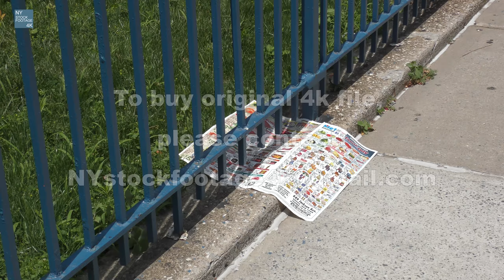Bronx_Longwood_14 4K Bronx NYC E160str garbage newspaper RoyaltyFree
4K UHD Stock footage New York for sale